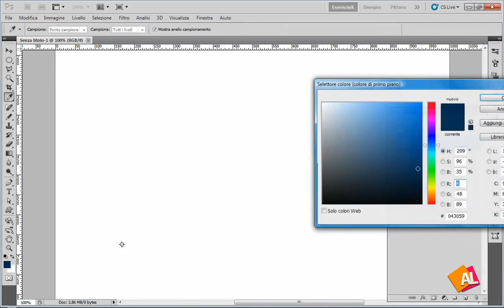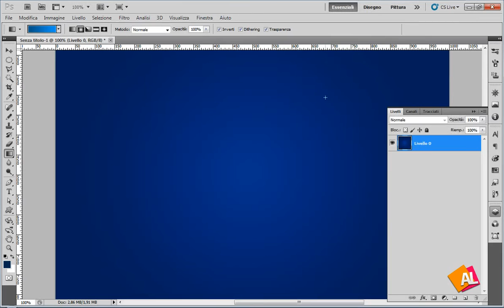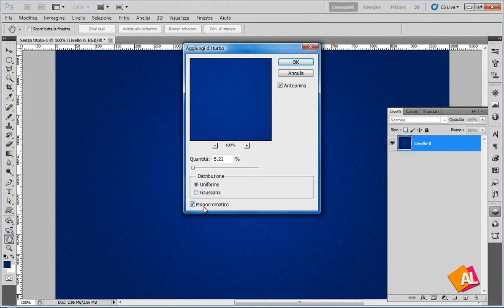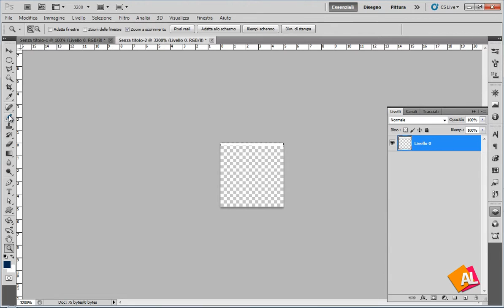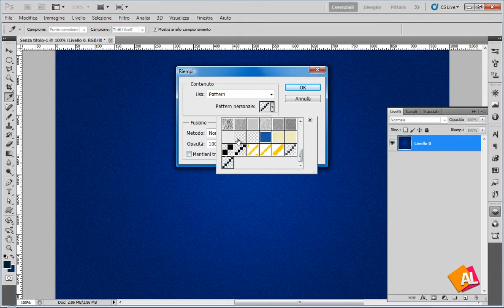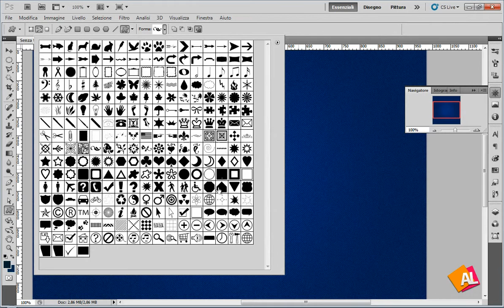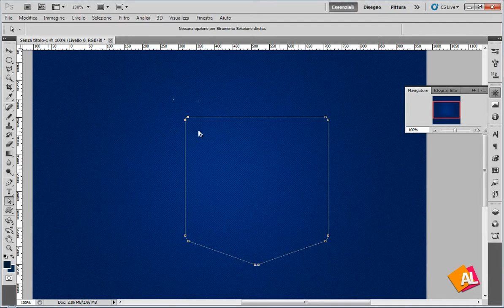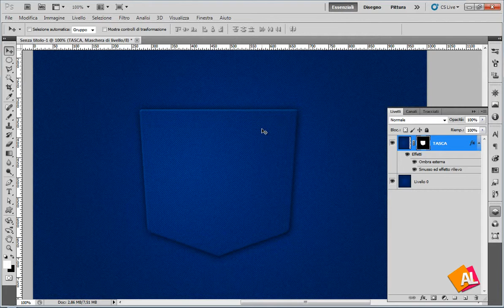Effetto Jeans Photoshop Tutorial